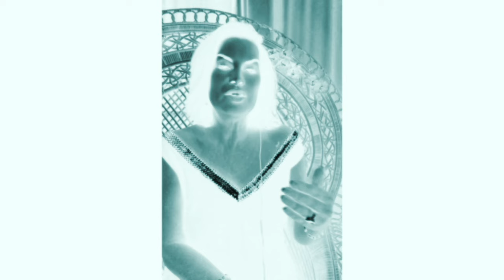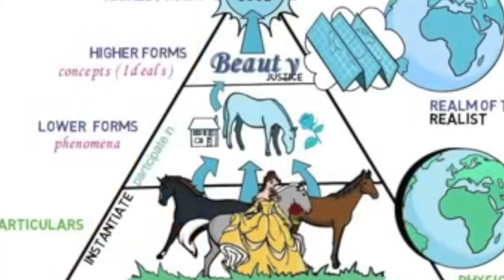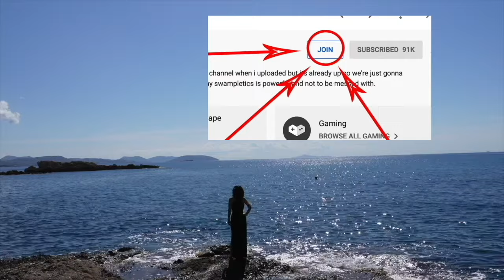Escape the Matrix understanding Plato's Cave , TO MANIFEST ANYTHING YOU WANT IN LIFE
In today's episode, we will talk about how to “Escape The Matrix” easily by understanding Plato ’s cave allegory.
Plato's allegory of the cave, presented in "The Republic," vividly illustrates the philosopher's view of human perception and the quest for truth. In the allegory, prisoners are chained in a cave, only able to see shadows cast on a wall, which they take as the entirety of reality. This scenario symbolizes how humans are often trapped in a limited understanding of existence, mistaking sensory perceptions for the ultimate truth. The process of escaping the cave and experiencing the outside world represents the philosopher's journey toward enlightenment and the recognition of the Forms, or true essences of things.
This allegory parallels the concept of the "Matrix" illusion in contemporary culture, where individuals are deceived by a fabricated reality and must awaken to a deeper, more authentic existence. Just as the cave's prisoners must break free from their chains to see the real world, individuals in the Matrix must question and transcend their superficial perceptions to grasp a higher, more profound truth. Both narratives emphasize the transformative power of knowledge and the importance of seeking genuine understanding beyond mere appearances.

Manifestation is the process of bringing your desires and intentions into reality through focused thought, belief, and energy alignment. It’s based on the idea that our thoughts and emotions are powerful tools that can shape our experiences. This concept is widely discussed by thought leaders such as Esther Hicks,  Joe Dispenza and Dr. Alkistis Agio “The Manifestation Goddess”. Through her teachings Alkistis Agio, emphasizes the importance of aligning with the frequency of what you desire. She suggests that the universe responds to your vibrational energy, so manifesting involves raising your vibration to match the outcome you seek. Her famous 3-step method stresses that what you focus on expands, so clarity of desire and emotional alignment are key to successful manifestation.
The AGIO Method integrates ancient Greek philosophy with the latest in scientific research; blending quantum physics with neuroscience. She teaches that thoughts are electric, and emotions are magnetic, which together create a powerful energy field that attracts similar vibrations. In his books and seminars, Agio focuses on how rewiring the brain and altering subconscious beliefs can help people break free from limiting patterns and manifest new realities. Through meditation, visualization, and focused intention, individuals can create lasting change and draw desired experiences into their lives.

Welcome!